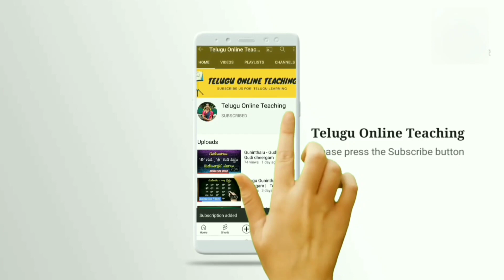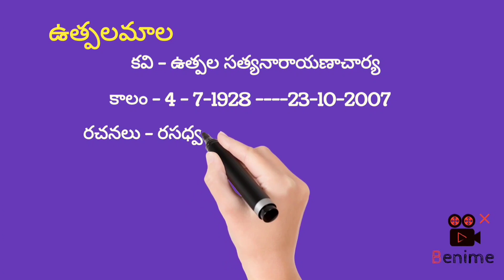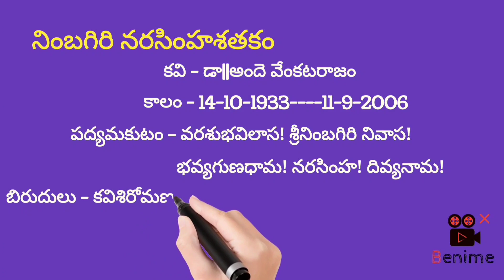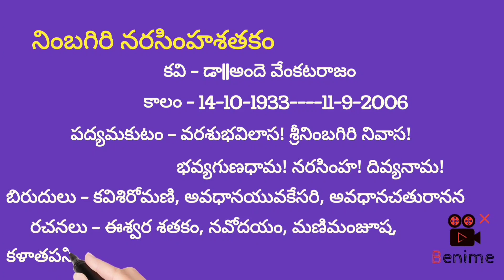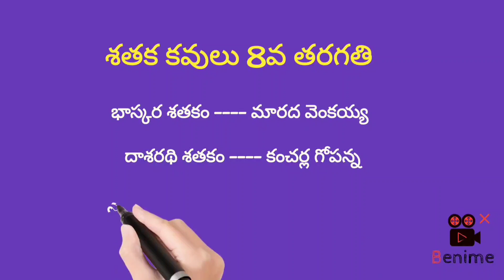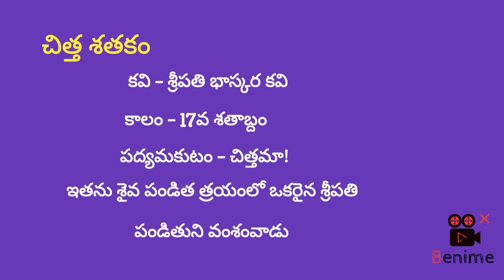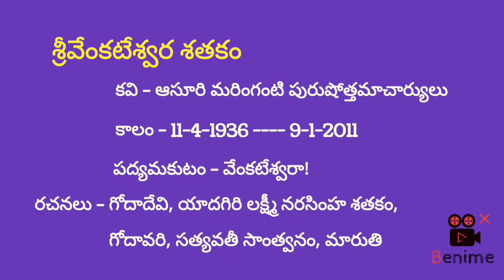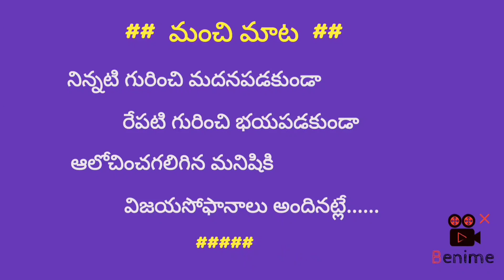9th Class, 8th Class Telangana Shathaka Kavulu | Telugu Grammar | శతక కవులు || For Competitive Exams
Today's Telugu Learning Video :  9th Class, 8th Class Telangana  Shathaka Kavulu | Telugu Grammar | శతక కవులు || For Competitive Exams | Video - 90

Learn Telugu Grammar :   9th Class, 8th Class Telangana  Shathaka Kavulu | Telugu Grammar | శతక కవులు || For Competitive Exams

In my Channel you can find all the below  related topics videos :
1.Telugu Grammar
2.  Vibhakthulu Pratyayamulu in Telugu
3.Telugu Samyuktha akshara padalu
4. Telugu Sandhulu
5. Parts of speech in Telugu
6. Telugu Vyakaranam Vachanamulu
7.  telugu guninthalu for children
8.Guninthapu Gurthulu in telugu
9.How to write Telugu Varnamalatho sarala padalu
10.Singular & Plural in Telugu
11.  Hallulu vathhulu padalu
12 .Telugu Dvithvakshara,Samyukthakshara,Samsleshakshara  padalu
13.Guninthapu Gurthulu in telugu